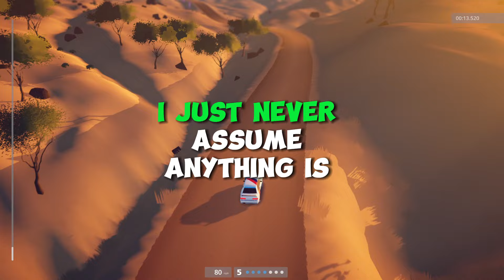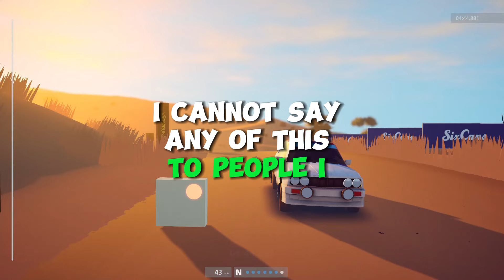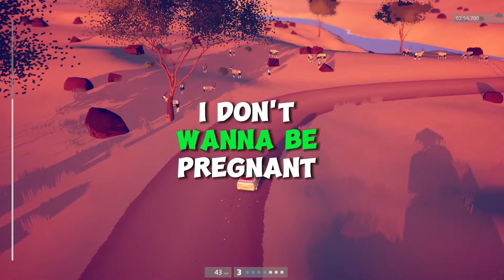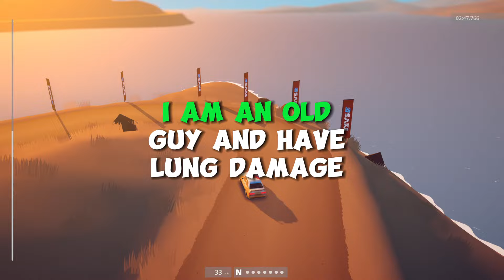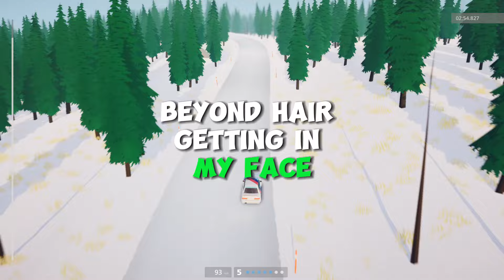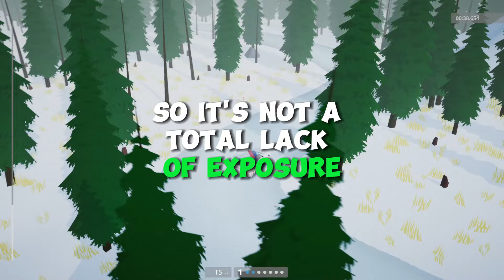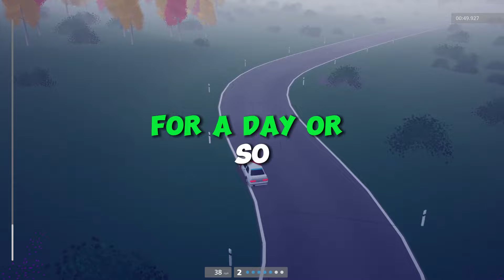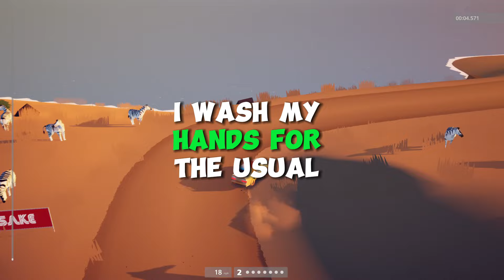Everyone That Rarely Gets Sick, What Is Your Secret?